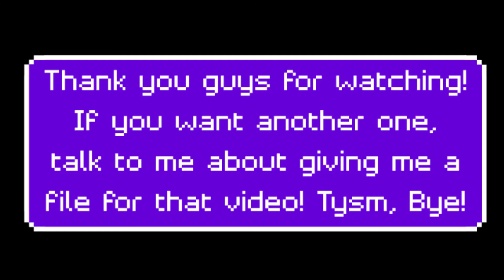Splatoon 2 Octo Expansion Fly Octo Fly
Hi guys! If you want me to do another Splatoon 2 Octo Expansion music video, go into my channel discussion and tell me what song it is and that you have the file. If I heart your comment and reply 'yes! I would love to use it!' then I will tell you my discord info, or if you can't do it through discord, you can try to give me it there. Ty all so much for supporting me, and this video is for you!

Thank you to:

for suggesting this song to me!